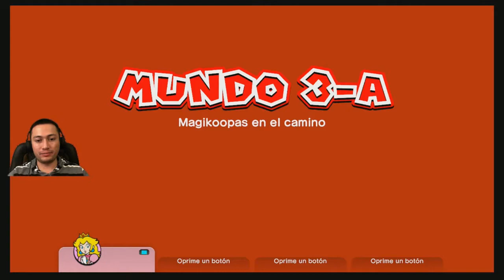Guía Super Mario 3D World | 3-A y 3-B Mini escenas!